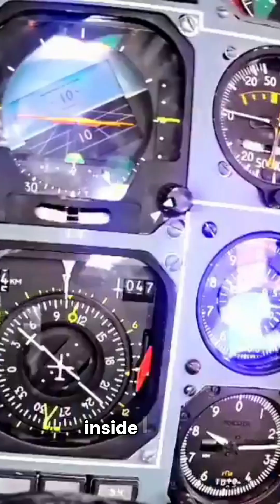12 facts about the Russian TU-160 Blackjack Bomber!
Here are 12 jaw-dropping facts about the Tu-160 Blackjack, one of the most formidable bombers in the world:

1. Largest Supersonic Bomber Ever
The Tu-160 holds the title as the largest supersonic bomber ever built and is the largest combat aircraft currently in service. Its sheer size and speed make it an engineering marvel.

2. Variable-Sweep Wings
It features variable-geometry wings, allowing it to adjust wing positions for optimal performance—fully swept back for supersonic speeds and extended for subsonic cruising or takeoffs.

3. The "White Swan"
While NATO designated it "Blackjack," Russian pilots affectionately call it the "White Swan" due to its sleek design and white reflective coating that helps dissipate thermal radiation from nuclear blasts.

4. Insane Payload Capacity
The Tu-160 can carry up to 88,000 pounds (40,000 kg) of payload, including cruise missiles, nuclear bombs, and conventional munitions, making it one of the most heavily armed bombers in the world.

5. Fastest Strategic Bomber
With a top speed of Mach 2.05 (1,380 mph or 2,220 km/h), the Tu-160 is the fastest bomber ever built, outpacing every other strategic bomber, including the B-1B Lancer.

6. Longest Combat Range
The Tu-160 boasts an unrefueled range of 7,643 miles (12,300 km), which can be extended indefinitely with aerial refueling, making it capable of striking targets across continents.

7. Stealth Features
Although not a stealth aircraft, the Tu-160 incorporates radar-absorbing materials and a reflective white coating to reduce its radar and infrared signature.

8. Massive Engines
It is powered by four Kuznetsov NK-32 engines, the most powerful jet engines ever installed on a combat aircraft, each producing 55,000 pounds of thrust. These engines enable its record-breaking speed and range.

9. Multi-Mission Role
Originally designed for nuclear deterrence, the Tu-160 has been adapted for conventional strike missions, capable of carrying advanced cruise missiles like the Kh-101/102, which have a range of over 3,000 miles.

10. Limited Production
Despite its capabilities, only 35 Tu-160s were built, with about 16 operational in Russia's fleet today. Each aircraft costs hundreds of millions of dollars to maintain and upgrade.

11. Upgraded for the Future
The modernized Tu-160M variant features new avionics, radar systems, communications, and even improved NK-32 engines, making it more efficient and lethal.

12. Set a Flight Record
In 2020, two Tu-160s set the world record for longest non-stop flight by a combat aircraft, flying over 12,427 miles (20,000 km) in over 25 hours, with aerial refueling.

The Tu-160 remains a technological powerhouse and a testament to Russian aerospace ingenuity, embodying raw power, speed, and strategic capability.